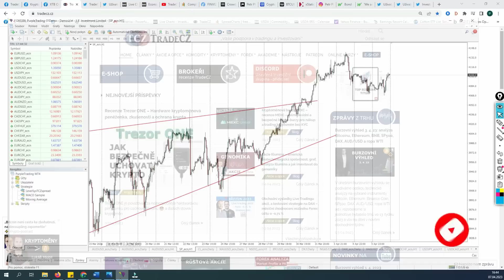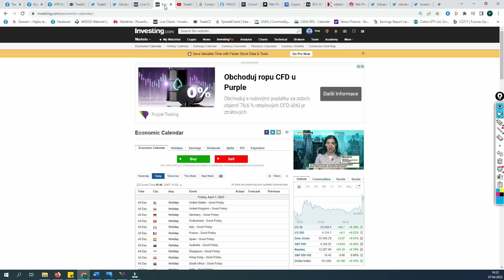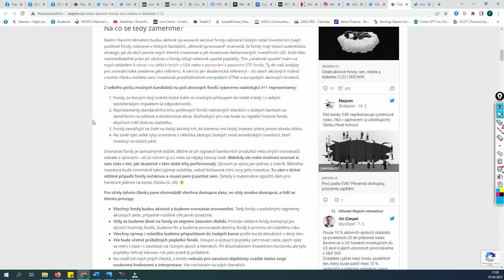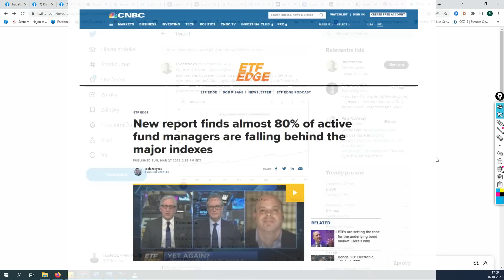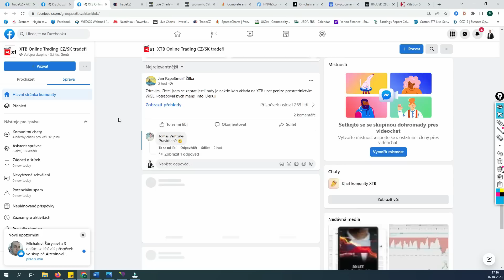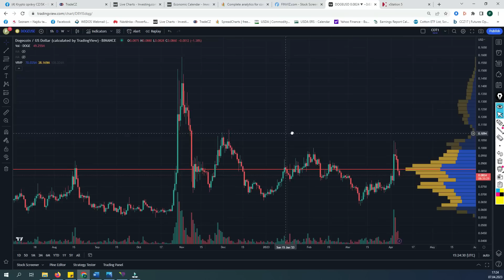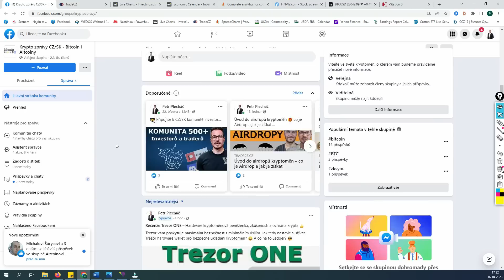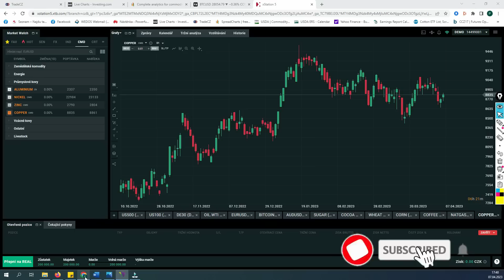🔴 EKONOMIKA USA SE ZAČÍNÁ HROUTIT ❌ Fed rozbil část trhu... Pasivní vs. aktivní investování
Týdenní videokomentář: akcie, indexy, Forex, komodity a kryptoměny.

Timeline
0:00 – Úvod TCZ
1:00 – Ekonomika, trhy, Fed, inverze
12:20 – Update investičního účtu u XTB
13:35 – Alternativní investice a portály
14:50 – Aktivní vs. pasivní správa portfolia
26:15 – IG a další zajímavosti
28:20 – Spotify, Twitter, FB, IG zajímavosti
31:30 – TradeCZ novinky a odkazy
35:00 – Kryptoměny – technická analýza, coinmarketcap
38:50 – Zprávy z trhů – Earnings, Crypto, Akcie, Komodity, Měny
46:50 – VIX, 10Y bond, SP500, ropa WTI, komodity a forex

Bitcoin
Blockchain
Kryptoměny
Kryptomeny
Crypto
Ethereum
Binance Coin
Komodity
Akcie
Forex
Investice
altcoiny
zlato
dolar
Ropa
Čína
XTB
Airdrop